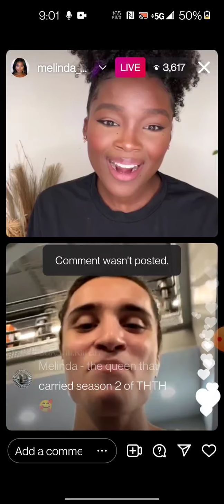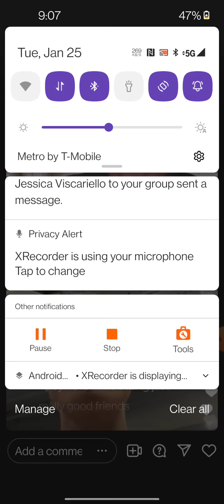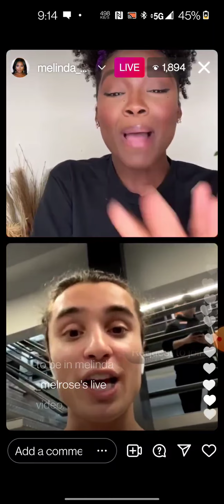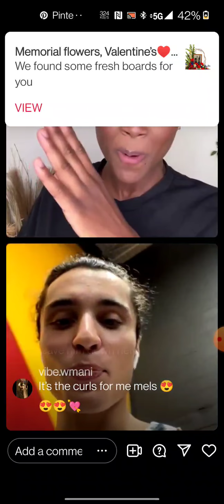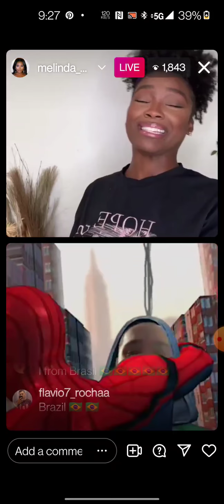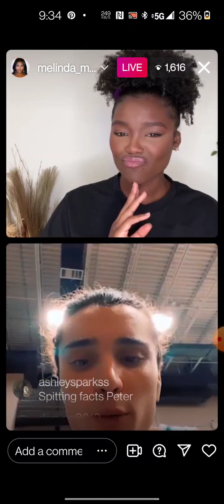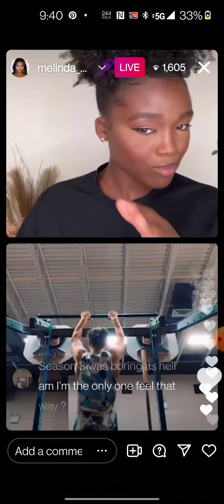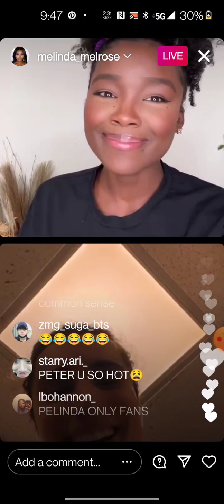Are they together or Not??Melinda & Peter's Live 1/25/22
Melinda & Peter go live to announce some things they have coming up. Maybe we will get the answer we've all been waiting for soon! BTW sorry this vid is a hot mess, I was driving home. I forgot to turn on Do not disturb and I was getting all kinds of notifications. You may need to forward it a few times. 💜